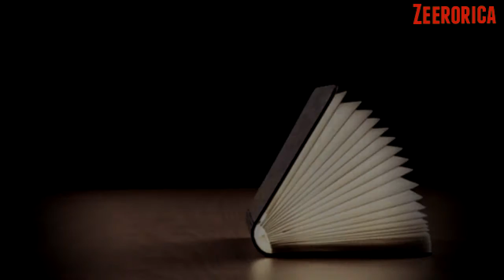Aventura di Lia - Children's TV program trailer.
If this work smiles at you, please consider to DONATE for this cause.
OUR COLLABORATORS:
Writer, Animator, Illustrator, Graphic Designer:

We envision this series to be taking care of by the people. Animation is a costly Art and it would be huge if we could pull this off with the love and support of you guys.
If this work smiles at you, please consider to DONATE for this cause. This donation can be done through Amazon wishlist, Software Gift, and online donation.